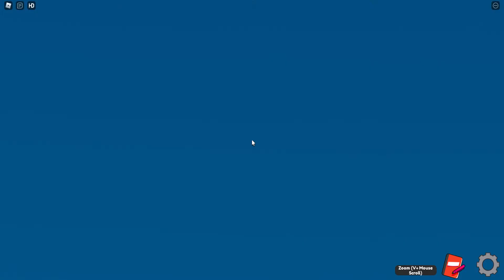How to find Gracile Sea Spider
play freshwater exploration